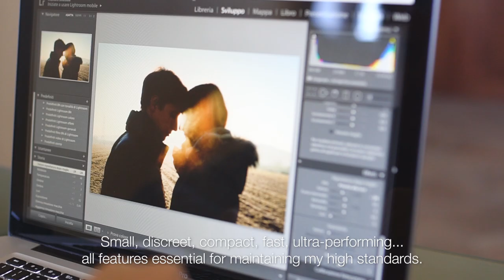X100F: Riccardo Spatolisano and photography / FUJIFILM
X-Photographer Riccardo Spatolisano from Italy shoot with FUJIFILM X100F. Watch the photographer in action!
About FUJIFILM X100F:

Fujifilm pioneered a new market segment of premium compact digital cameras in March 2011 with the launch of the FUJIFILM X100, equipped with an APS-C image sensor, high-speed image processing engine, high-performance FUJINON lens and the world’s first Hybrid Viewfinder that can be switched between an optical viewfinder and an electronic viewfinder.  In February 2013, the second-generation model in the series, FUJIFILM X100S, was released with a newly-developed sensor and image processing engine.  The company updated the series in September 2014 with the launch of the FUJIFILM X100T, boasting the use of the world’s first electronic rangefinder function, in an effort to constantly lead the segment of premium compact digital cameras with cutting-edge technologies.
The fourth-generation release of the series, X100F, features the latest image sensor and high-speed image processing engine to deliver the highest level of image quality and mobility in the series. This is the ultimate in premium compact digital camera, equipped with the Advanced Hybrid Viewfinder of enhanced convenience.  While maintaining the elegant design that has proven to be popular, the new camera has been developed in pursuit for easy operability, reflecting requests from users of previous models.